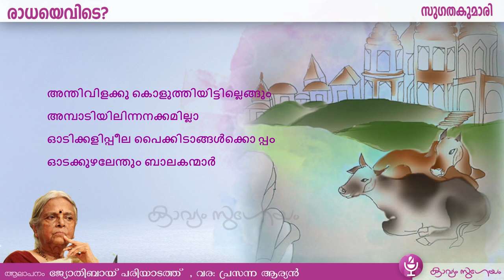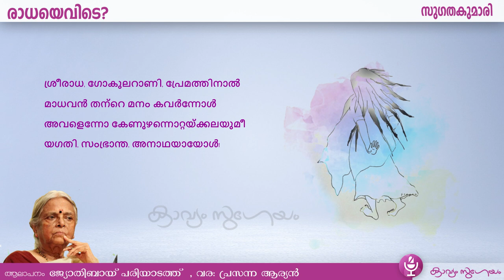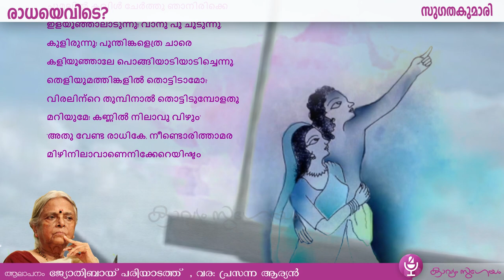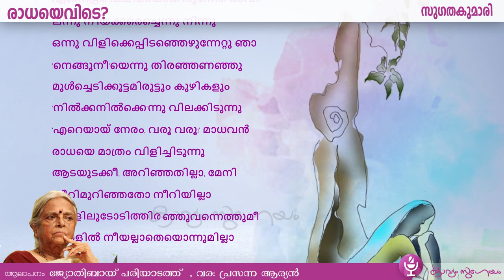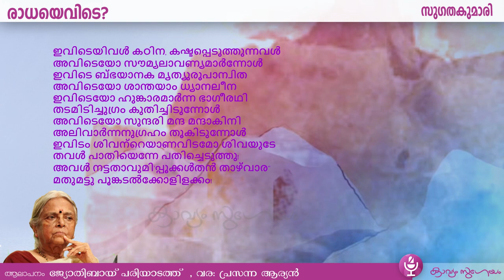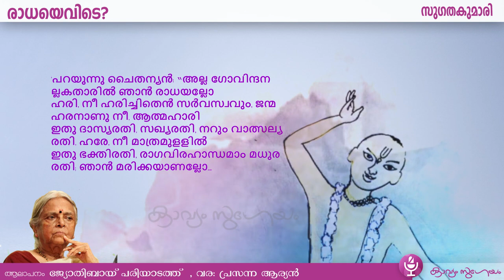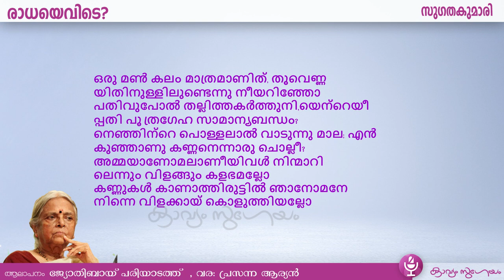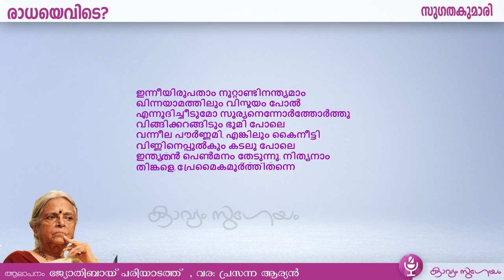Radhayevide?( Full poem) |രാധയെവിടെ?(മുഴുവൻ കവിതയും)|Sugathakumari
സുഗതകുമാരിയുടെ കൂടുതൽ കവിതകൾക്ക്

രാധയെവിടെ ?  പ്രണയിക്കുന്ന പെണ്ണിന്റെ പകർന്നാട്ടങ്ങൾ. രാധയായി, മീരയായി, ചൈതന്യനായി, ആണ്ടാളായി , കുറൂരമ്മയായി സീതയും അഹല്യയുമായി  .. പിന്നേയും പലരായി . പെണ്ണിൽ നിന്നും മണ്ണിലേയ്ക്കുള്ള  കൂടുവിട്ട് കൂടുമാറൽ. അത് തന്നെയല്ലേ സുഗതകുമാരിക്ക വിതകളുടെ  പൊരുൾ ..?
 പ്രിയസുഹൃത്ത് പ്രസന്ന ആര്യന്റെ വരയിൽ  സുഗതകുമാരിയുടെ 'രാധ എവിടെ എന്ന കവിതയുടെ ആലാപനം . കാവ്യം സുഗേയത്തിൽ ഏറ്റവും കൂടുതൽ സമയവും പരിശ്രമവും വേണ്ടി വന്ന  വീഡിയോ ആണിത് . കാണുമല്ലോ . അഭിപ്രായങ്ങളും പറയുമല്ലോ.
"പാടത്തു കറ്റ മെതിച്ചുകൂട്ടുന്നോരു
പാവങ്ങൾ പെണ്ണുങ്ങൾ തൻ നിരയിൽ
കൂട്ടമായാടും തെളിച്ചു പോകുന്നോരു
നാട്ടിൻപുറപ്പെൺകിടാങ്ങൾ തന്നിൽ
വെള്ളിത്തളയിട്ടു മൺചുമക്കുന്നോരിൽ
വെള്ളം തിരഞ്ഞെത്തുമമ്മമാരിൽ
റാട്ടു കറക്കിത്തിരിതെറുക്കെപ്പഴം
പാട്ടൊന്നു പാടിയിരിക്കുവോരിൽ
തേയില നുള്ളിത്തളരുവോരിൽ,
വെയിൽത്തീയിൽ കരിങ്കല്ലുടയ്ക്കുവോരിൽ
എന്നുമടുക്കളച്ചൂടിൽ കരിഞ്ഞിടും
പെങ്ങളിൽ, കണ്ണീരടക്കുവോരിൽ
പാതിയുന്മാദത്തിലേതോ പുലമ്പിയീ
പ്പാതയിൽ തേടി നടക്കുവോരിൽ
എന്നുമുണ്ടായിരുന്നീലയോ രാധ?
നാംഒന്നു നോക്കീടുകിൽ കണ്ടറിയും..."

രാധയെവിടെ ?_ സുഗതകുമാരി